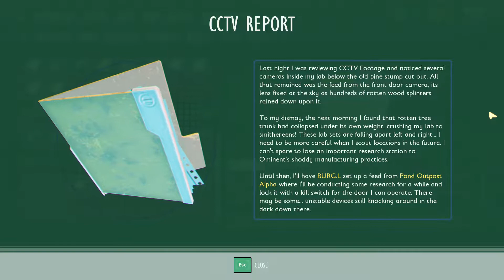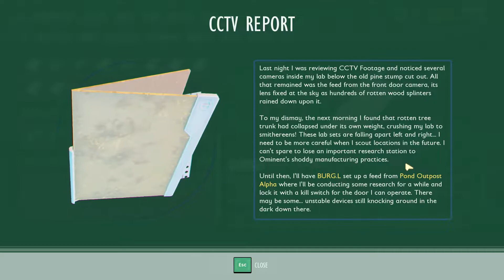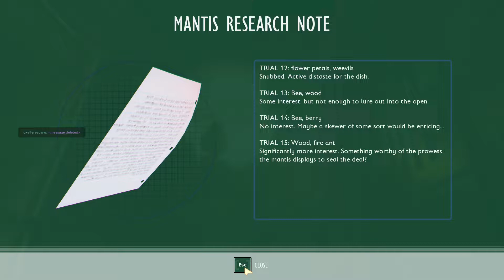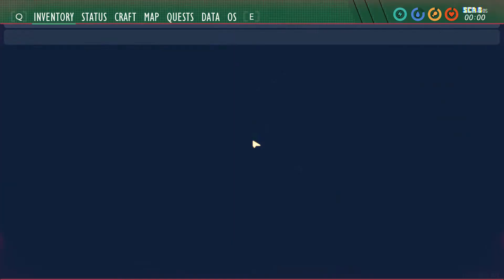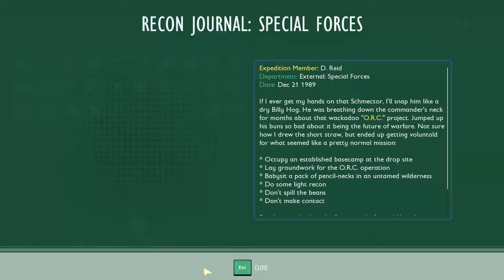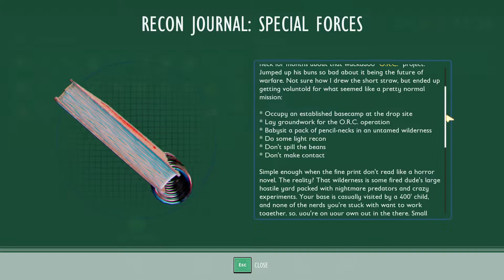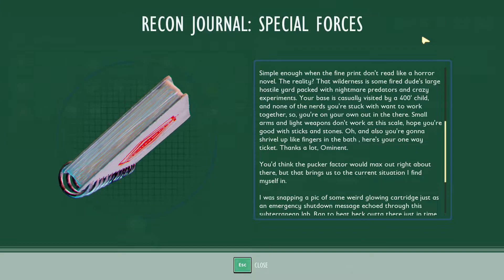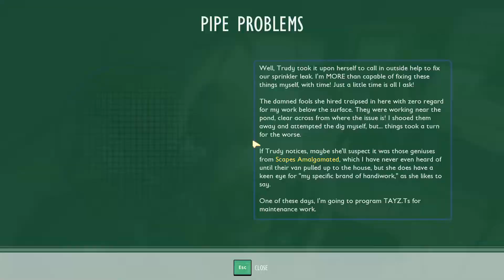Let's Stream Grounded • 05 • The Stump Lab Outpost, and the Haze Lab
We start by returning to the Shed Surroundings, as we need parts from the bugs up there for new gear. It's kind of a mess up there, though, and we find ourselves heading back to the Upper Grasslands for more misadventures. Can I just say that Wolf Spiders seem to have been suuuuuper nerfed? Anyway, while there, we discover (or rather, Kitkat falls into) the Stumb Lab Outpost, and we all suffer as we watch me platform very, very badly. We encounter a defect that causes enemies to take interest in me but never attack, so I enjoy that for a little while and then decide to restart the game because that's pretty cheesy. We then make our way through the Haze Lab, which is just as explodey as always.